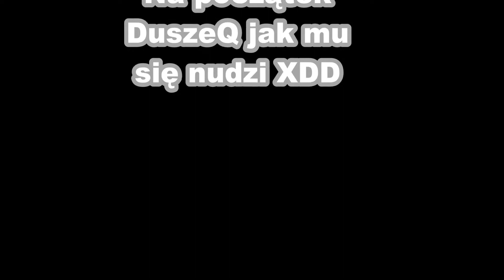[#1] CIULANGA Z CHEATERAMI! DUSZEQ BAWI SIĘ :D /w KamiBlog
Witam was bardzo serdecznie
Mam nadzieję że seria się przyjmie :D
Kanał Kami :
🤜Odcinek ci się spodobał lub chcesz ich więcej?🤛
✏ Napisz miły komentarzyk na temat materiału oraz udostępniaj znajomym żeby wbijali i zostali na kanale dłużej ;D ✏
Zapraszam was na mojego FanPAGE!

[ℹ] Małe info o mnie [ℹ]

- Moim hobby jest nagrywanie na YT + śpiewanie ;D
- Wariat ;D Pogadaj ze mną a sam się przekonasz